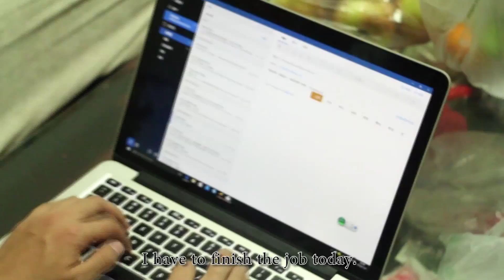The Beijing Life of Mr.Hou